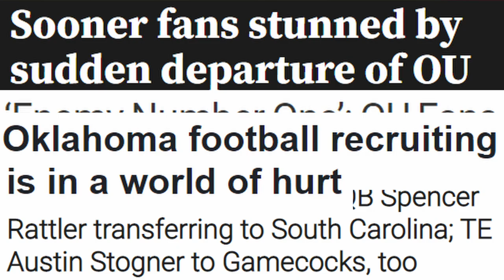The Venables Era BEGINS | Oklahoma vs UTEP Preview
The 2022 Oklahoma football season and Brent Venables era kicks off with a week one matchup against UTEP. In this video I cover a quick breakdown of each team’s current status, keys to victory – and final prediction for the game.